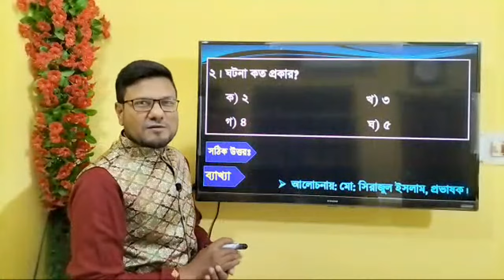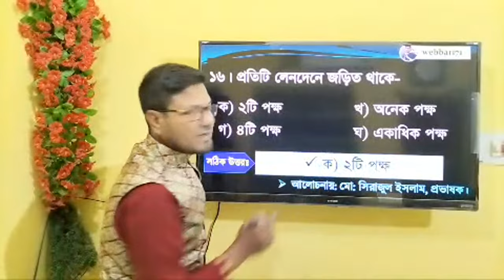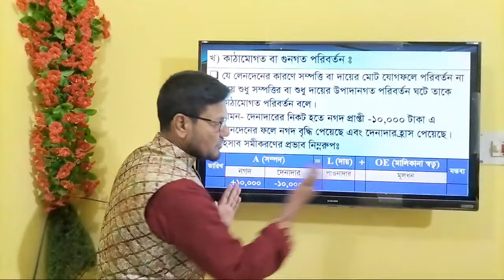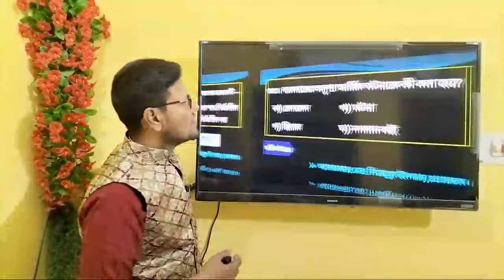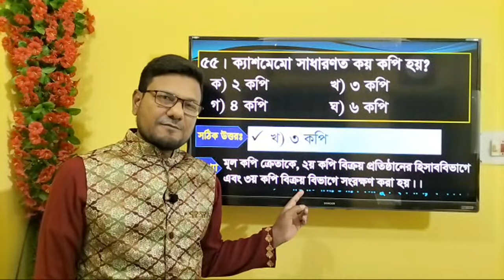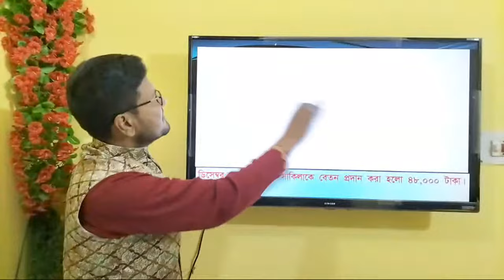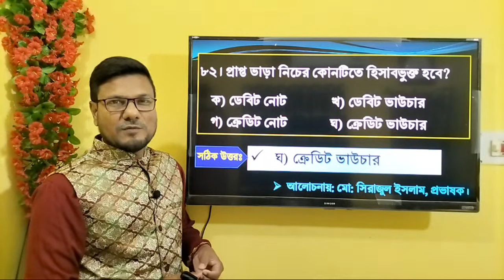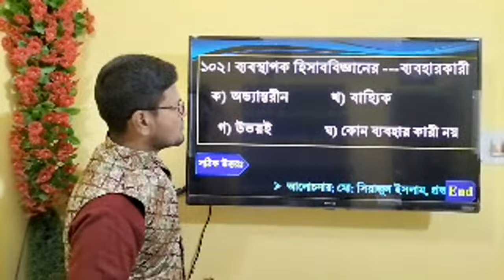হিসাববিজ্ঞান এর লেনদেন সম্পর্কে ১০০টি MCQ প্রশ্ন ও উত্তর আলোচনা করা হয়েছে।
হিসাববিজ্ঞান এর প্রতিটি অধ্যায় হতে ১০০টি করে  MCQ প্রশ্ন ও উত্তর আলোচনা করা হবে। আজকের ক্লাসে লেনদেন সম্পর্কিত ১০০টি প্রশ্ন আলোচনা করা হলো।